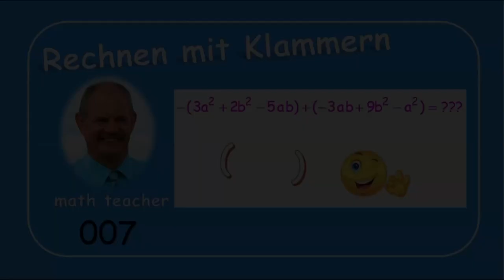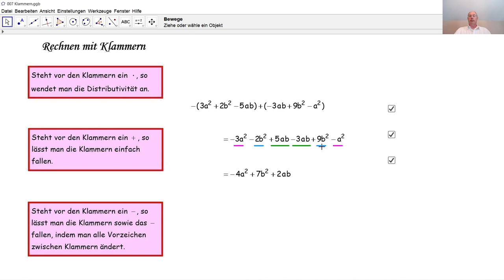Rechnen mit Klammern 007